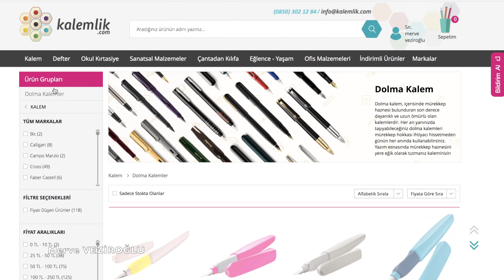ALIŞVERİŞ I LİKİT KALEMLİK, HOLOGRAM ÇANTA , DEV ATAŞ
KALEMLİK:
Dolma kalemler: